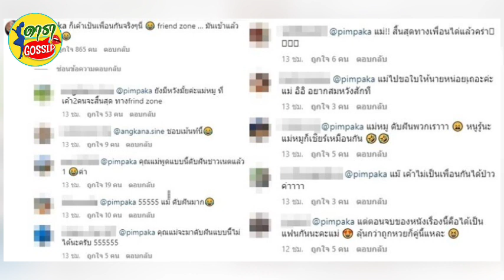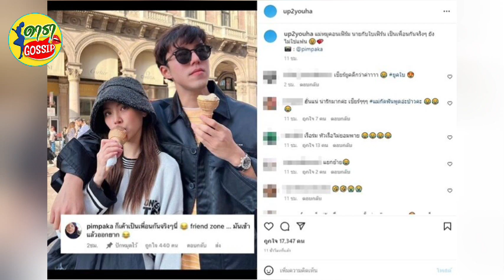แม่หมู ตอบให้แล้วหลังตัวแทนหมู่บ้านขอให้ประกาศสถานะ นาย-ใบเฟิร์น เถอะ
หลังมีโมเมนต์น่ารักเพื่อนซี้ ใบเฟิร์น พิมพ์ชนก โผล่เดินเที่ยวกับ นาย ณภัทร และ แม่หมู พิมพ์ผกา ที่อิตาลี ทำเอาแฟนๆคู่จิ้นกองเชียร์ของทั้งคู่ใจฟู ขณะที่โลกโซเชียลมีการแชร์ภาพ ชาวเน็ตคอมเมนต์เป็นตัวแทนชาวบ้านบอกว่า ประกาศเถอะ คิดว่าทำบุญกับแฟนคลับ พร้อมทั้งบอกว่า คอมเมนต์ตัวแทนหมู่บ้าน คนเชียร์เยอะมากแม่
งาานี้ แม่หมู พิมพ์ผกา ถึงกับเข้ามาคอมเมนต์ ก็เค้าเป็นเพื่อนกันจริงๆนี่ friend zone … มันเข้าแล้วออกยาก ทำเอาชาวเน็ตแห่คอมเมนต์อีก อาทิ คุณแม่พูดแบบนี้ดับฝันชาวเนตแล้ว 1 ค่า , ยังมีหวังมั้ยค่ะแม่หมู ที่เค้า2คนจะสิ้นสุด ทางfrind zone , คุณ​แม่จะมาดับฝันแบบนี้ไม่ได้นะครับ , แม๊! อย่าดับฝันแฟนคลับแบบนี้สิคะ เป็นต้น